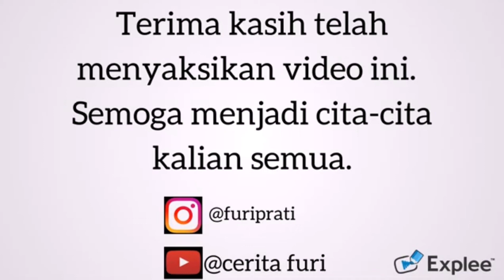TEMA PROFESI, MACAM-MACAM PROFESI DAN MATERI UNTUK KEGIATAN MAIN